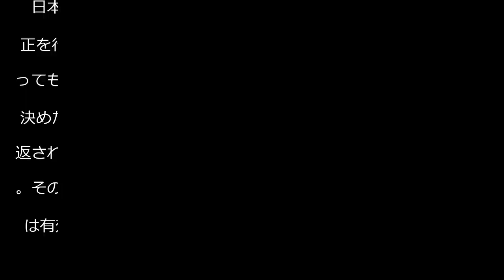【JFA】アマ試合ではルール適応ミスがあっても終了ホイッスルで試合成立、再試合は行わない - サッカー : 日刊スポーツ